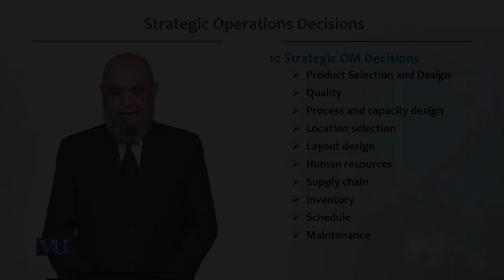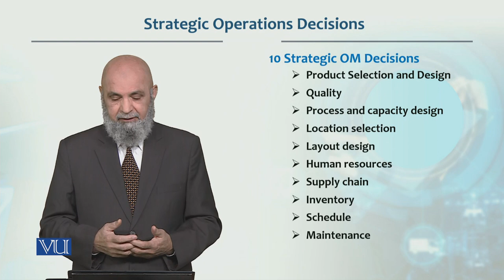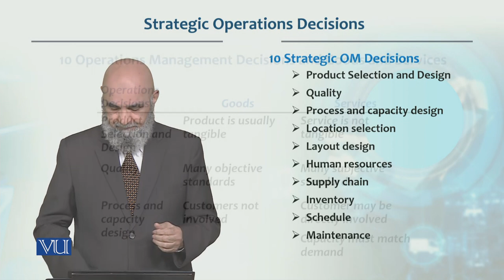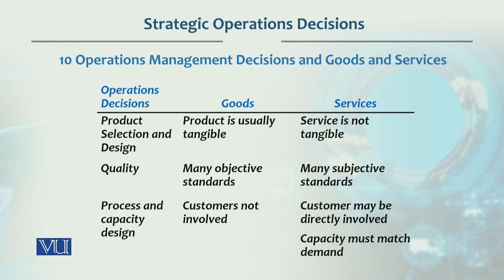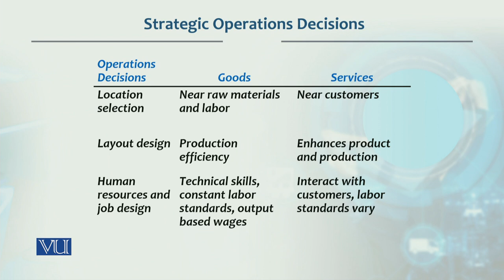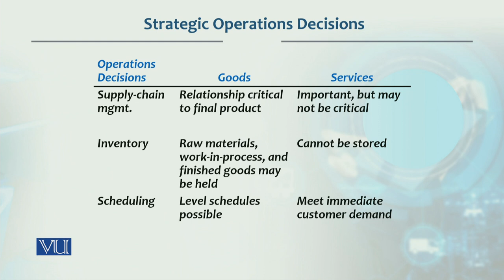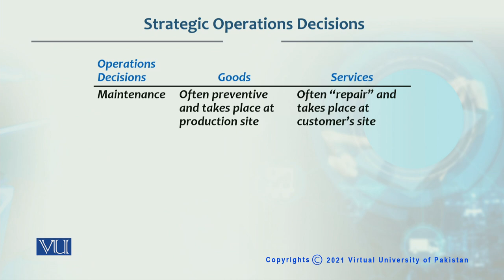Strategic Operations Decisions | Production / Operations management | MGT713_Topic016